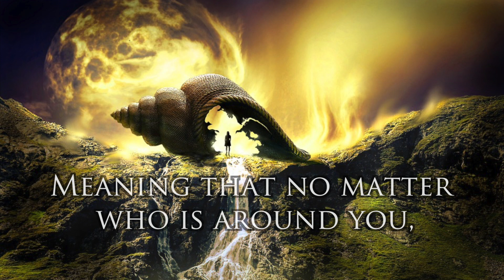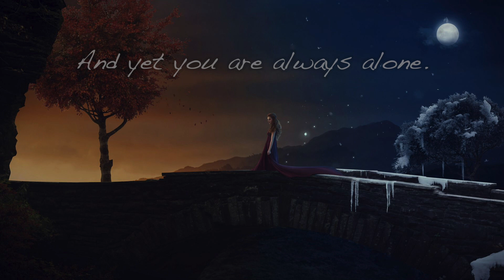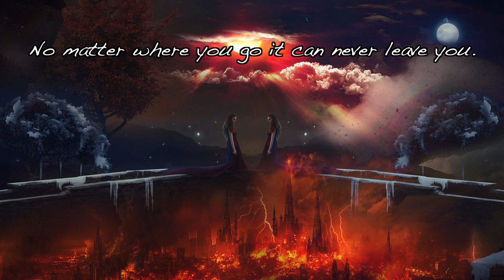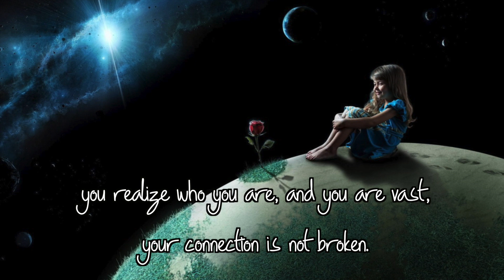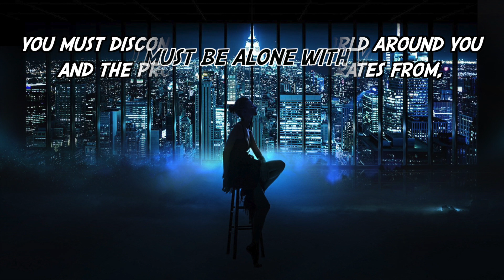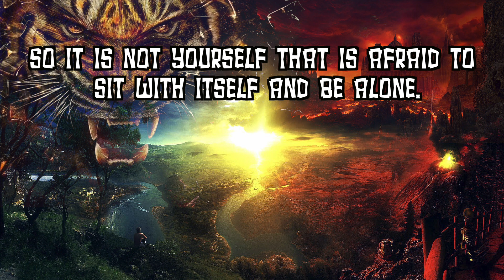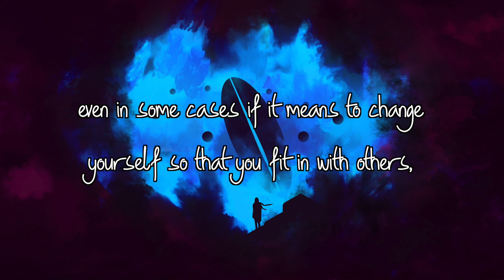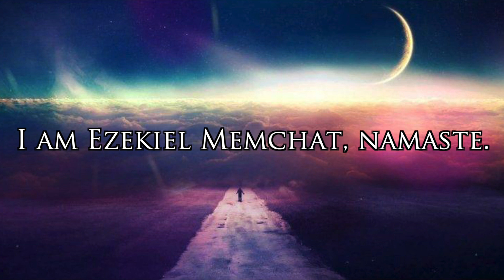Starseeds, To Remember Who You Are You Must Be With Yourself Alone -- A Message From Ezekiel Memchat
Channeled Through Anna

Video Editing and all pictures heavily modified by Adam